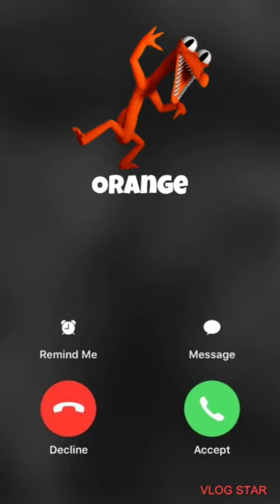Llamada a Orange! de Rainbow friends 🧡